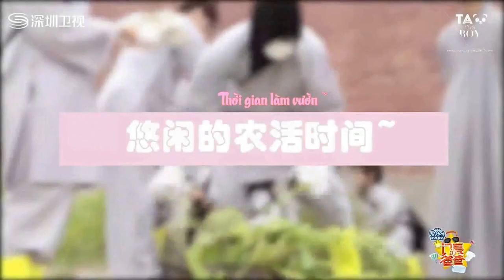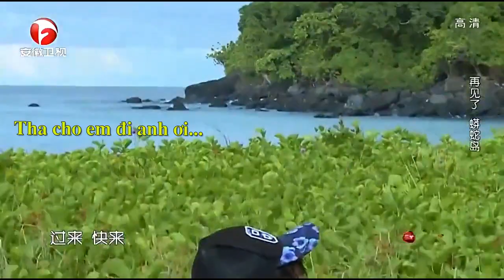[VID] Z.TAO - ĐÀO VÀ BỌ COMPILATION =))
Video tổng hợp từ Law Of The Jungle, Charming Daddy và Rules Of Our Own.